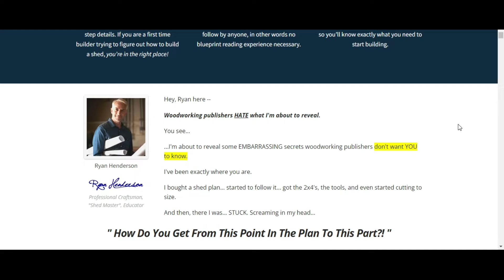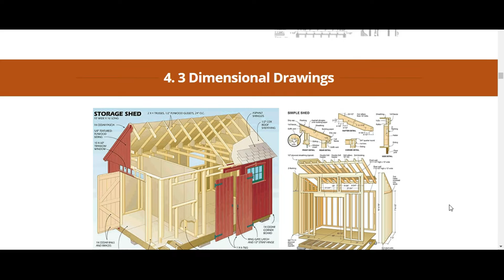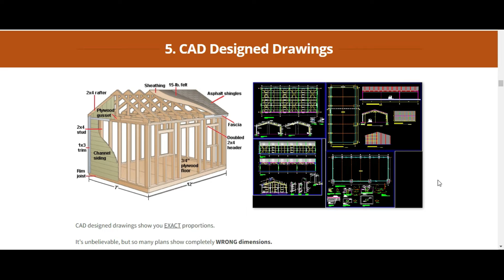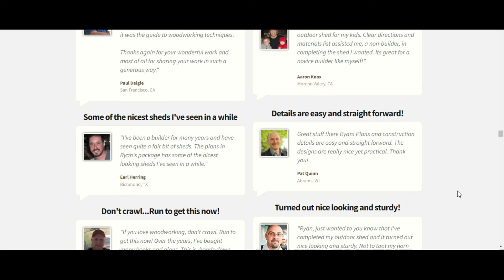Ryan Shed Plans is it worth? Ryan Shed Plans Review[Everything about Ryan Shed Plans]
Hi, I'm Brandon and this is My Shed Plans. How long have you been Planning to build a shed, is it a struggle for you? If you are passionate about shed construction then this video is something you absolutely must WATCH. I know it sounds very strange, so keep watching so you can unravel the puzzle. Watch to the end and you will also discover how to build a shed without having any experience or practice in shed construction.

This is the most powerful and effective way to build your shed without depending on someone else.
First, I need to make it clear that the real problem is the fact that you have been lied to for years, and these lies are preventing you from building your shed yourself.

 You may have heard, or maybe even believed at one point, that you have to hire a professional and pay a lot of money to build your shed, this is definitely not true, If you are one of the MILLIONS who have fallen victim to this lie, then you need to decide now and accept the truth because: Otherwise, you will throw your money in the trash. And you may even get frustrated with an unwanted result. And that is not what I wish for you!

Now let me tell you what are the 3 benefits that I want to share with you, First: Step-by-step instructions
Our plans include complete step-by-step details. If you are a first-time builder trying to figure out how to build a shed, you are in the right place!

Second: Easy-to-follow plans
Our plans are designed to be easy for anyone to follow, in other words, no design reading experience is necessary.
Third: Complete Bill of Materials
You can list materials for each project so you know exactly what you need to start building.
These are some of the things that this training program provides you with.
If you are looking for a step-by-step way to build your shed in a perfect and error-free way this means that you only have 2 choices of where to go from here:
 Choice 1: take the information I just gave you and try to do it yourself ... And who knows? You might get lucky and one day see some progress, it will take longer of course, and you will make many painful mistakes, but you can choose this one ... Or you can choose Choice: 2, the more experienced choice that most people who are ready to have a beautiful and perfect shed are choosing.

This is the fastest and most assertive way possible to achieve your goal of building your shed from scratch with no experience. There is no reason to try it alone. I've already done all the work for you, right? I've tried it and I've proven it works!
Here is what me and most decided to do: Ryan Shed Plans - 12,000 Shed Plans & All 4 Bonuses
This Ryan Shed Plans - 12,000 Shed Plans & All 4 Bonuses is very easy to use, even if you have no building experience, don't have the time, or think it's too expensive.

Even for you who think you have tried everything, Ryan Shed Plans is easy to understand and easy to access.
Most impressive of all is the guarantee, You have 60 full days to try Ryan's Shed Plans ON ME - risk free.

Either you are overwhelmed with the positive results or you pay nothing.

If you don't find these plans to be the easiest plans you've ever used

If you don't find our service and attention to your satisfaction top-notch... OR even if you don't like the SOURCE I use in the book... it doesn't matter ... I will refund your money.

No questions, no hassles and no hard feelings. so I felt very comfortable buying from the manufacturer's official website.
If you are also delighted with Ryan Shed Plans, know that I have already made it easy for you, and left the link here in the description of this video, I hope it has helped you, as I have been helped.